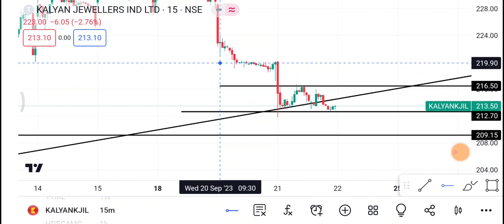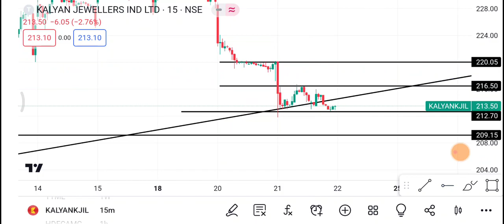Kalyan Jewellers | Kalyan jewellers Share latest news| Kalyan jewellers Share news Today